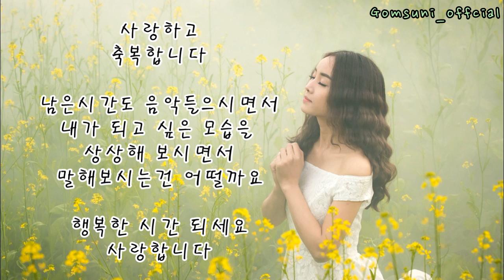[긍정확언] 지금 그대로도 충분히 괜찮아 It's okay enough as it is 나레이션narration SUB 더보기란Click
🔰추천영상🔰

“당신의 삶에 긍정 습관을 선물하세요!”

눈 앞의 상황이 어렵고 힘들더라도
당신이 행복을 선택하면 웃을 수 있습니다!

시련을 극복하게 하고
문제를 해결하게 하는 힘은
바로 ‘긍정’입니다!

살면서 문제에 부딪혔을 때 어떻게 반응하느냐에 따라 사람을 두 분류로 나눌 수 있다. 포기하는 사람과 해결하는 사람. 어떤 사람들은 주저앉아 핑계만 대면서 포기해버리지만 어떤 사람들은 궁리하고 고민하고 부딪히고 도전해서 문제를 해결한다.

“나는 돈도 없고 시간도 없고 그럴 능력도 없어.”
vs.
“이 문제는 해결할 수 있어. 방법이 있을 거야.”

문제를 해결하는 사람들은 미래를 바꾸는 사람들이다. 문제를 문제로 두지 않고 풀어내 새로운 미래를 만드는 사람들이다.
       출처_믿는 대로 되는 긍정의 힘지금 당장 행복해지는 긍정 확언7(책 추천)

긍정확언(Positive language)은 말 그대로 긍정적인 언어 사용을 말합니다. 긍정적인 언어 사용은 단순히 사회적 예의가 아니라, 우리의 사고방식, 감정상태, 인간관계, 성공 등 여러 가지 측면에서 매우 중요합니다. 아래는 긍정확언의 힘에 대한 몇 가지 예시입니다:

긍정적인 언어 사용은 우리의 사고 방식을 바꿉니다. 우리가 긍정적인 언어를 사용하면, 자연스럽게 긍정적인 생각이 들게 됩니다. 이러한 긍정적인 사고는 우리의 행동과 태도에도 영향을 미치며, 성공적인 결과를 가져올 수 있습니다.

긍정적인 언어 사용은 우리의 감정 상태를 개선시킵니다. 긍정적인 말을 듣고 말할 때, 우리는 기분이 좋아지고 자신감이 생깁니다. 이러한 감정상태는 우리의 삶에 긍정적인 영향을 미칩니다.

긍정적인 언어 사용은 인간관계를 개선시킵니다. 우리가 긍정적인 언어를 사용하면, 다른 사람들과 더욱 쉽게 소통할 수 있습니다. 또한, 긍정적인 언어 사용은 타인에게 칭찬하거나 격려할 수 있는 좋은 방법입니다.

긍정적인 언어 사용은 성공적인 결과를 가져올 수 있습니다. 긍정적인 언어를 사용하면, 우리는 자신의 능력과 잠재력을 믿을 수 있습니다. 이러한 자신감은 우리가 도전에 직면했을 때, 성공적인 결과를 가져올 수 있는 원동력이 됩니다.

긍정적인 언어 사용은 스트레스를 줄여줍니다. 긍정적인 말을 듣고 말할 때, 우리는 스트레스를 덜 느끼게 됩니다. 이러한 스트레스 감소는 우리가 건강하고 안정적인 삶을 살 수 있도록 도와줍니다.

긍정확언은 우리의 삶에서 매우 중요한 역할을 합니다. 우리는 긍정적인 언어 사용을 통해, 자신의 삶과 타인의 삶을 개선시킬 수 있습니다.

             [출처] 긍정확언의 힘!!|작성자 오싱이

긍정확언이라는 방법은 실제로 자수성가를 이룬 백만장자이면서 전세계적으로 잘알려진 동기 부여 연설가이자

'잠들어 있는 성공 시스템을 깨워라'의 저자 '브라이언 트레이시'가 했던 방법으로 유명하다.

예를 들어

1. 나는 살아있음에 감사하다.

2. 나는 잠에서 깼고 오늘은 신나는 하루가 될 것이다.

3. 나는 억세게 운이 좋은 사람이다.

4. 나는 오늘 독서를 통해 어제보다 한단계 성장할 것이다.

이런 식으로 List를 작성하고 1일 최소 1회 이상 쓰거나 읽는 것​이다.

리스트는 여러분들이 상황애 맞게 작성허셔서 간절하게 될것으로 믿으며 꾸준하게
자기 암시를 하는 거에요  시작해 볼까요

🔰제 채널의 추천영상🔰

"Give your life a positive habit!"

Even if the situation in front of me is difficult and difficult
You can laugh when you choose happiness!

I'll help you overcome the ordeal
The power to solve a problem is
It's "Positive"!

People can be divided into two categories depending on how they respond to problems in life. The one who gives up and the one who solves it. Some people just give up by sitting down and making excuses, but some solve problems by thinking, thinking, bumping, and challenging.

"I have no money, no time, no capacity for that."
vs.
"I can solve this problem. There must be a way."

People who solve problems are future-changing people. They create a new future by solving problems without making them a problem.
Source_Positive power that can be trusted Positive affirmation that makes you happy right now7 (book recommendation)

🔰Recommended video of my channel 🔰